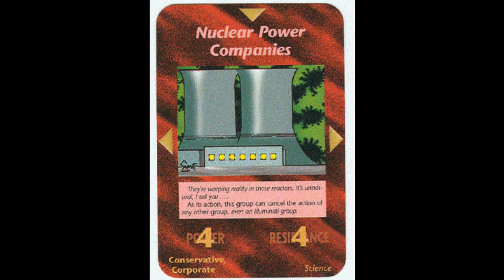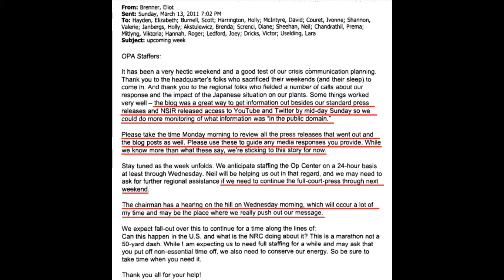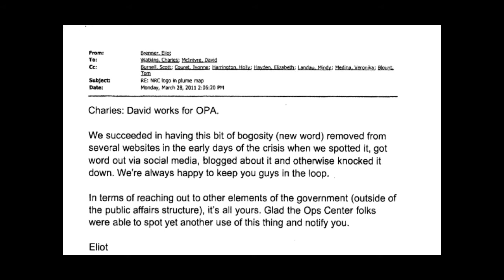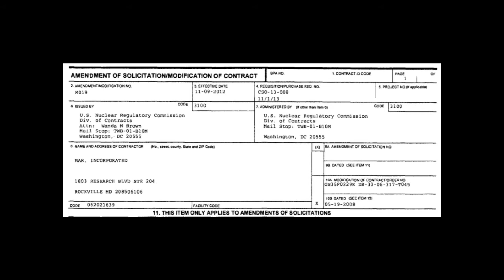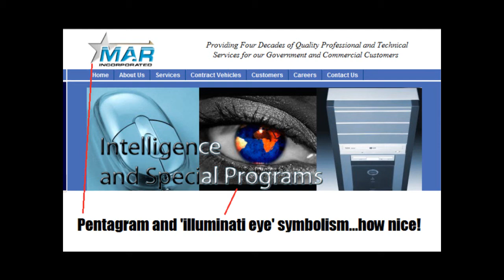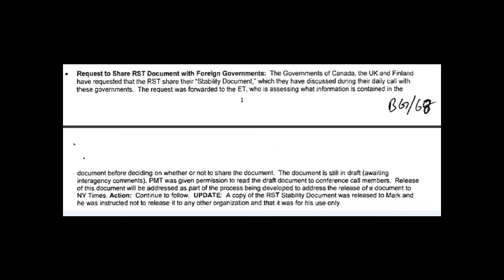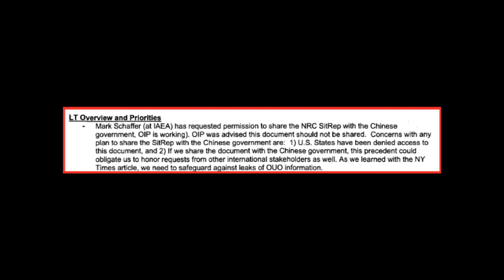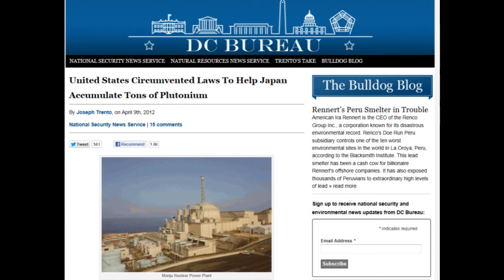How you are being trolled by the NRC and paying for it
Published on Jun 30, 2013~Thanks to HatrickPenry for working so hard to uncover Freedom of Information!
On the first upload of this video the counters locked up and my wife could not find it when she searched my channel. This comes on the heels of the first attempt to finalize this vid where the most critical NRC FOIA screencap was BLURRY when I screened it before uploading to YT.

Last week my wife was unsubbed from my YT channel, I've had my vimeo channel zapped (just gone...kapoof), been unable to upload screencaps from the NRC FOIA to my GoDaddy website even though I am paying for it and even though the documents are public, same issue with WordPress with the 'melt thru to torus unit 4' screencap.

Also a couple days ago my computer's touchpad is disabled in the middle of my work. and I should mention I had (and recorded the event) my cell phone hang up 10+ times when I tried to call in to recharge radio.

Not a coincidence theorist here at all. Chinese style censorship is underway in Amerika. How does Alex Jones and others operate when I can't get any further than this without suffering an orchestrated attempt to slow me down?

And to the hoaxsters on YT faking like the Feds are after them or that they are under attack. for what? NOT REPORTING ON PLUME-GATE???
Category